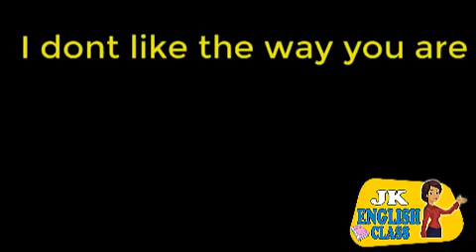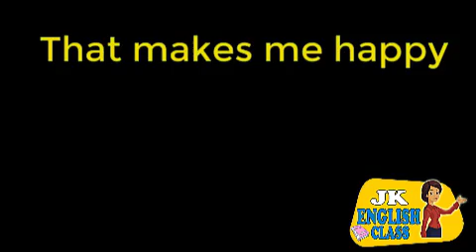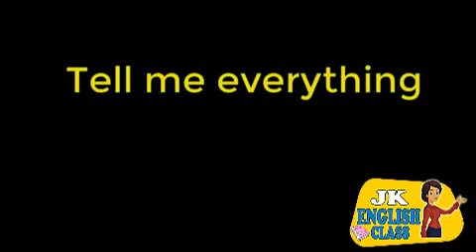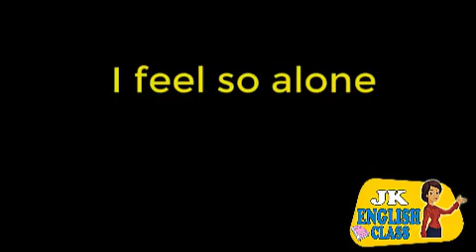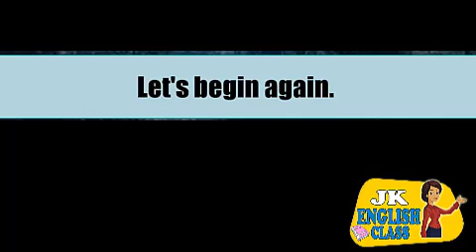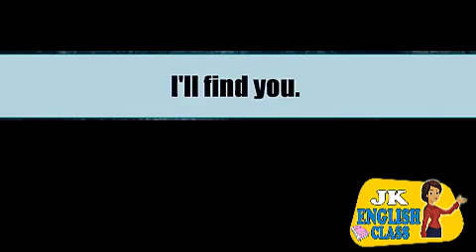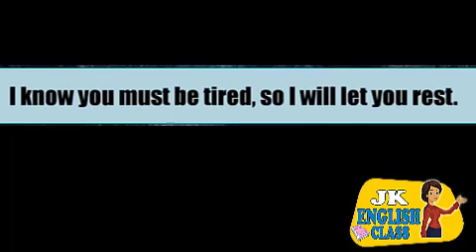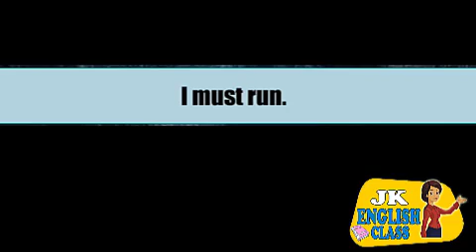50 Verbos QUE NECESITAS Para HABLAR INGLÉS | APRENDE INGLES PARA LA VIDA DIARIA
50 Verbos QUE NECESITAS Para HABLAR INGLÉS | APRENDE INGLES PARA LA VIDA DIARIA